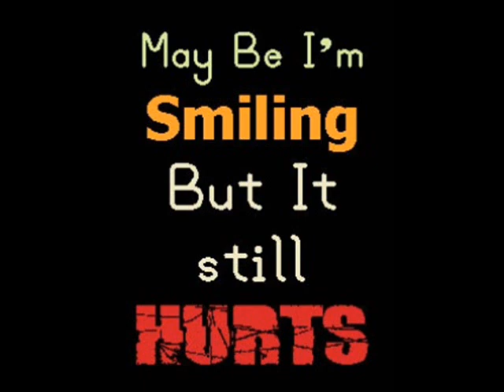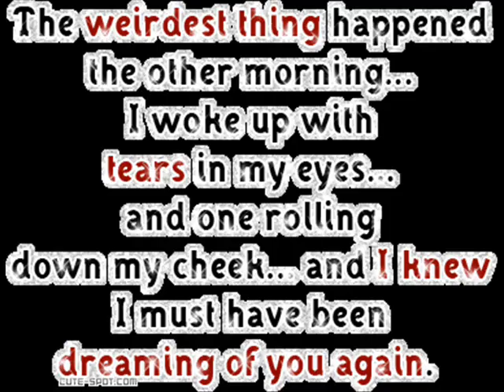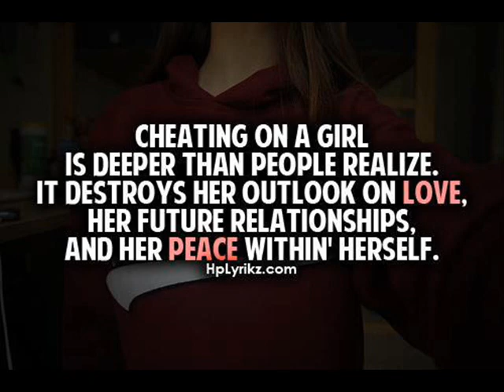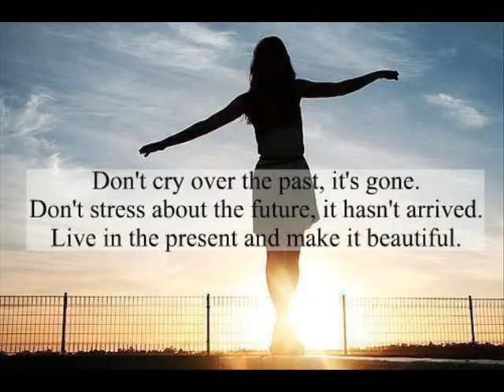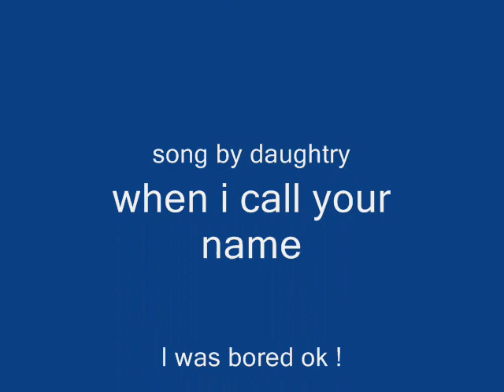When I call your name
I love this song so i made a video just in case this video is old i just didnt upload it until now so yeah enjoy